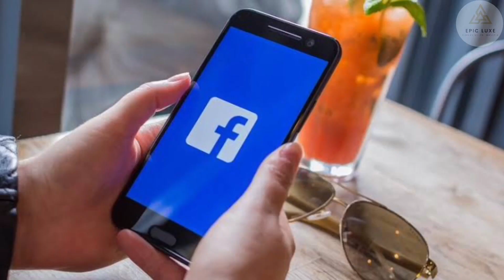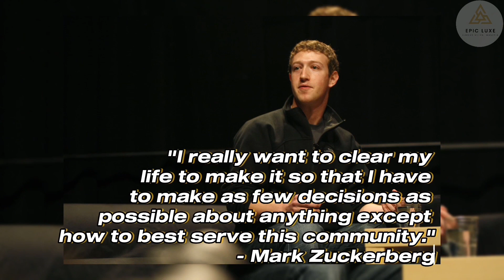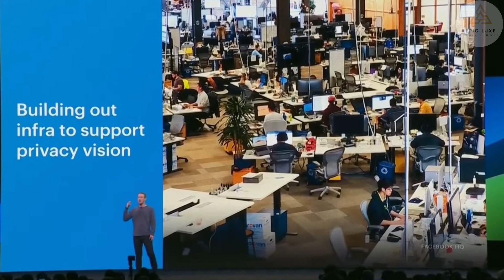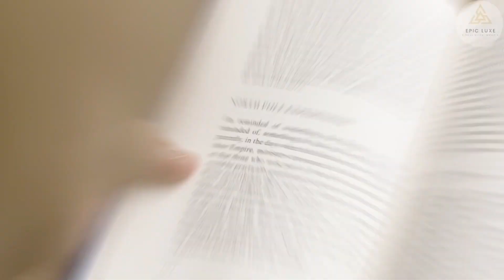Facebook CEO Mark Zuckerberg's Life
Today, we delve into the daily chronicles of none other than Mark Zuckerberg, the mastermind behind Facebook, a digital colossus valued at a staggering 855 billion dollars. Amidst his hectic calendar, Zuckerberg expertly balances family, fitness, and personal growth. Let's unravel how this tech guru manages the intricate dance between his professional duties and his private world. Facebook CEO Mark Zuckerberg's Life.

⏱️ VIDEO CHAPTERS ⏱️
0:00 — Introduction 🎬

1:02 — Morning Routine 🌅
Mark Zuckerberg's morning routine starts like many of ours, with a quick glance at his phone to catch up on the world. As the CEO of Facebook, he understands the importance of staying connected and informed about what's happening on his platform. During a Facebook Live Q&A with Jerry Seinfeld, Mark mentioned that checking his phone is his top priority upon waking up. It's fascinating to see how even the world's most successful individuals start their day with technology at their fingertips. Mark Zuckerberg has a lot on his plate, and staying updated on the platform's developments is vital for him. After catching up on the digital world, it's time for some physical activity. Mark Zuckerberg typically dedicates three days a week to exercise. What's even more delightful is that he often takes his furry companion, Beast, along for the workout.

3:01 — Breakfast and Simplicity 🍳
Now, you might expect someone like Mark Zuckerberg to have a lavish breakfast, but that's not the case. Mark Zuckerberg's commitment to simplicity doesn't end with his breakfast choices; it's reflected in his daily wardrobe as well. The tech mogul is famously known for donning the same outfit every day: a casual combination of jeans, sneakers, and a grey t-shirt. While this may seem surprising for a man of such stature, there's a strategic reason behind this fashion decision. In an interview back in 2014, Mark revealed the philosophy behind his minimalist wardrobe. He said, "I really want to clear my life to make it so that I have to make as few decisions as possible about anything except how to best serve this community." By adopting a consistent outfit, Zuckerberg eliminates the need to spend valuable mental energy on trivial choices like what to wear each day. This way, he can channel his focus and decision-making power toward the more critical aspects of his life and work.

5:20 — Business and Other Interests 💼
Mark Zuckerberg's dedication to Facebook goes beyond the hours he spends at the office. Zuckerberg spends 50 to 60 hours a week at Facebook Even during his off-hours, he is constantly thinking about how to enhance the platform and better serve its vast user base. His passion for connecting the world and fostering a sense of community is evident in everything he does. To maintain his personal social media presence, Zuckerberg relies on a team of 12 employees. This delegation allows him to focus on the more strategic aspects of running the company while staying connected with his audience.

7:34 — Travels and Family Time 🗺️
Mark Zuckerberg's life isn't just confined to the walls of his office or high-profile meetings. He is also an avid traveler, and his journeys have taken him to meet with world leaders, celebrities, and intriguing personalities from various fields. His travel adventures provide him with valuable insights into different cultures, global perspectives, and diverse experiences. Through these encounters, he gains a deeper understanding of the world, which often inspires new ideas and approaches in his role as a visionary tech CEO. But even with his exciting travels and the responsibilities of leading a tech empire, Mark Zuckerberg never loses sight of the importance of family time. He places tremendous value on spending quality moments with his loved ones, especially his wife, Dr. Priscilla Chan, and their two daughters, Max and August.

9:57 — Outro 🎬
10:37 — Endscreen 🔚

🎉 Thank you for being a part of our journey. Your support means the world to us! 🎉